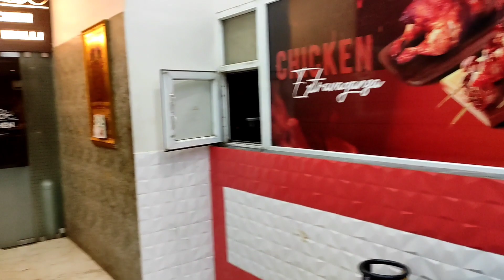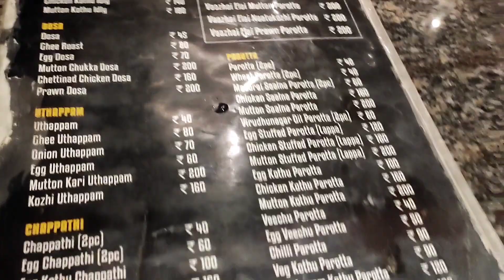விருந்து Ready😍/Food & Travel Vlog/ Non Veg/ Tamil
Hey guys 😍🥰

Food/travel/nonveg/airport/entertainment/enjoy/vlog